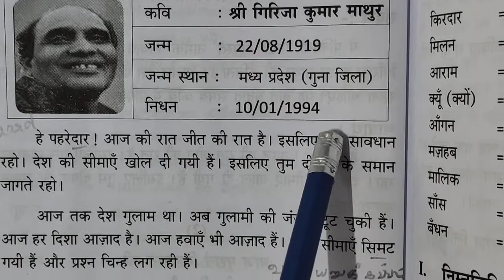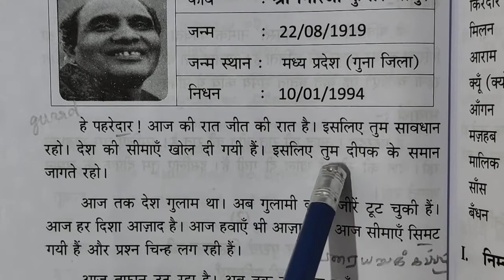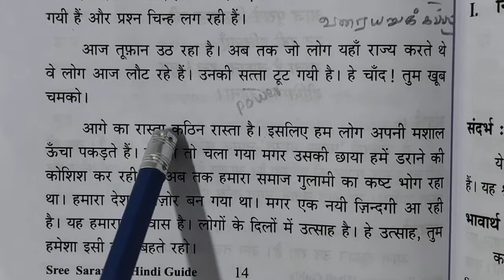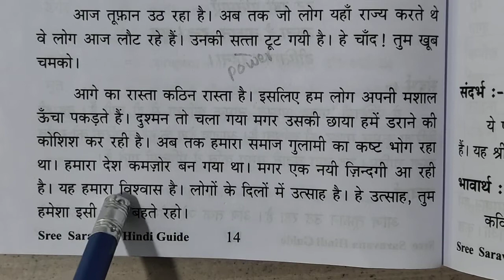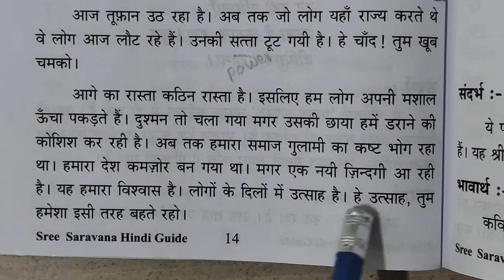Pandrad agast, rashtrabhasha।